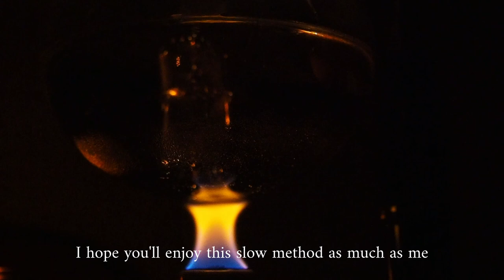At the light of a candle: night coffee, songs to rest and relax your mind.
A short playlist to relax your mind while you are drinking a coffee or a tea in the evening and want to rest a little bit.
I'm a coffee lover and this time I used a Syphon coffee maker which takes some time but makes your coffee delicate and delicious. I'm not showing the full process here but only the very beginning. Maybe I'll do a complete one, this is just a test anyway.